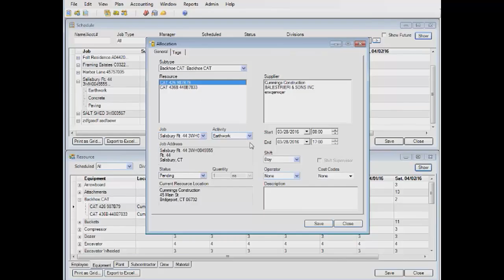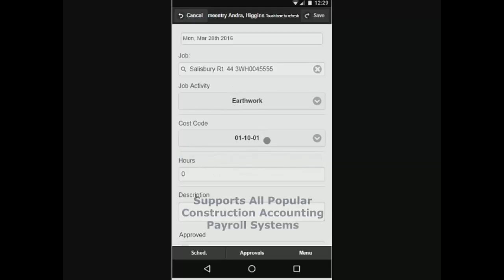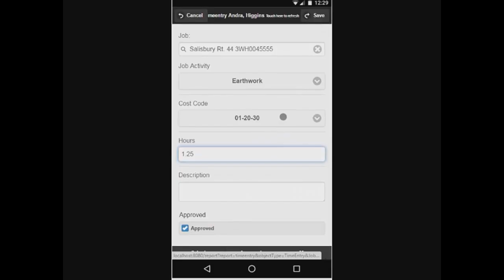Controlboard | United Solutions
Controlboard